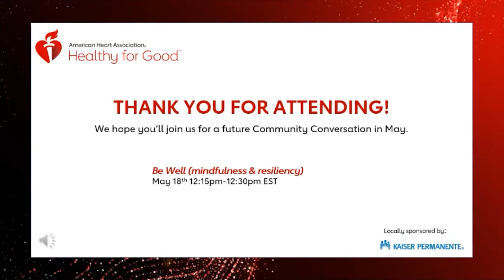Make Every Move Count presented by Kaiser Permanente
Exercise can help you feel, think and live better, but you don’t have to be a fitness fanatic to reap the benefits. The American Heart Association Greater Washington Region hosted its second installment in a community conversation series presented locally by HealthyForGood sponsor Kaiser Permanente. Dr. Elisabeth Kramer, internal medicine specialist and lifestyle medicine specialist, and physical therapist Sebastian Cohen spoke with WUSA9 anchor and “Get Up DC’s” Larry Miller about the benefits of staying active and ways to incorporate movement into our every day. Then international fitness entertainer Laurent Amzallag treated us to a live workout featuring simple exercises that can be done at work or home.

Check out our event recap and mark your calendars for our next conversation on May 18!